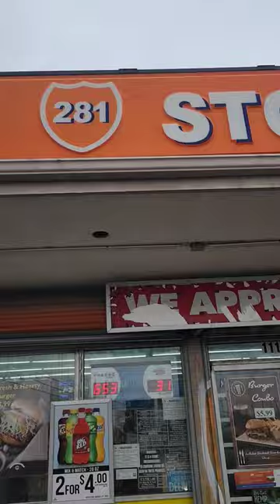Thuggizzle Appalachian Mountain Spring Water At CITGO At 11119 San Pedro Ave, San Antonio, TX 78216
Make Sure You Stay Hydrated With Thuggizzle Appalachian Mountain Spring Water. Thuggizzle Appalachian Mountain Spring Water.

🎬 Welcome to the YouTube Channel of Thuggizzle 🎼

Born with the ability to compose spontaneous poetry. Thuggizzle prides himself on rhyming “off the dome,” also known as free styling. It is the most prized skill in rapping, the ability to think of clever, intricate rhymes on the spot, and while in front of a crowd 🎤

But despite the wealth of talent Hodge was born with, the home life of his childhood was one of instability and neglect. Check out freestyles, interviews, and more.

Also, click that Bell Button to never miss one of his Videos ever again! 🛎

🎵 About Thuggizzle 🎵

He is a millennial entrepreneur, philanthropist and above all a force to reckon with in the music industry today 🎤

👉🏿 Having redefined rap music overtime, Thuggizzle shows why he is called a poetic lyrical genius as he prides himself in the ability to go into the studio without ever writing anything down on paper and still comes out with full blazing songs.

The Texas based rapper Thuggizzle is the true definition of freestyle rap music. He is one of the few artist that goes into the studio with the gift of a thought process that is out of this world. In today’s world most artist globally think that freestyling means to go in the studio and write free of style however Thuggizzle being a Texas native sees it different, he sees it as his passion, a call to redefine the music world 🎼

👉🏿 Thug says “In Texas when we rappers say we freestyle we are coming right off the head with no prior planning to what we are about to say”. Thuggizzle made a name for himself by freestyling all of music right off the head one time through.

Every time he records he leaves people in the studio with their jaws dropped because of this incredible talent. Thuggizzle makes it look very easy, but this art requires true talent.

Thuggizzle wants the world to know that his rap style is true to the hip hop culture 💯

🌟 Follow Thuggizzle On Social Media 🌟

Thuggizzle, Thuggizzle Water, Good Water Great Cause, Eco-Friendly, Sustainable, Spring Water, Mountain Spring Water